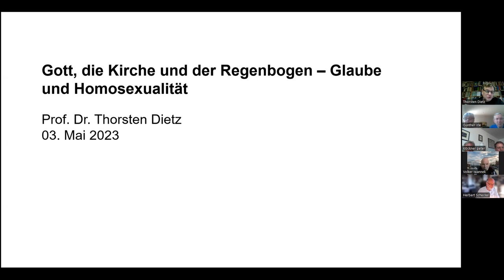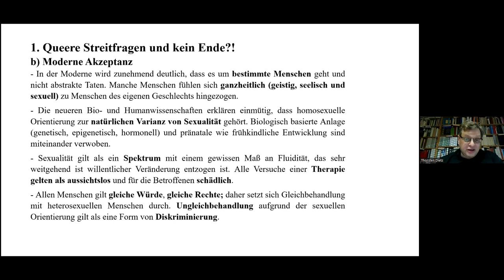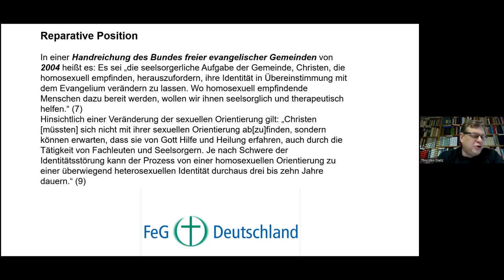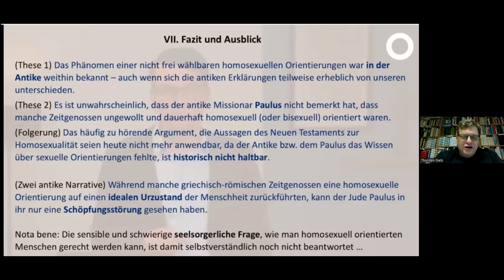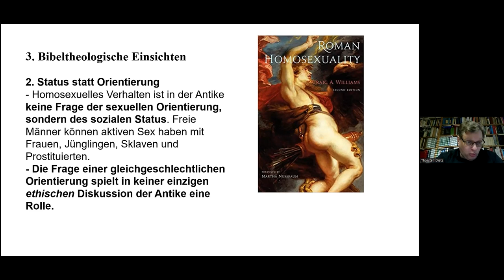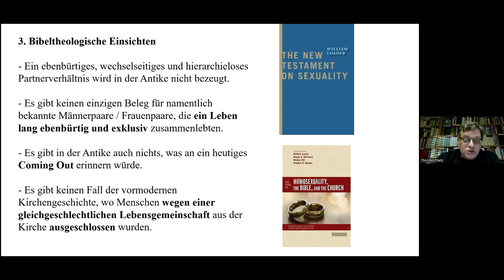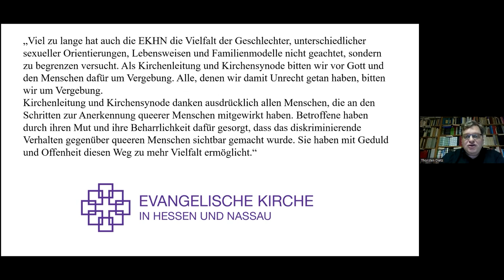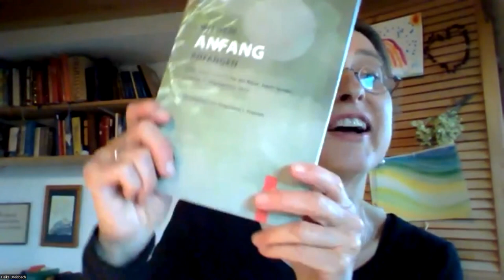Gott, die Kirche und der Regenbogen. Glaube und Homosexualität mit Thorsten Dietz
Ein zehnjähriges Kind möchte getauft werden. Der zuständige Gemeindepfarrer lehnt dies ab, weil das Kind bei zwei männlichen Elternteilen aufwächst. Nicht nur im Siegerland hat dieser Fall   hohe Wellen geschlagen.

Ein wichtiger Aspekt dabei, nicht nur für Christinnen und Christen: Was sagt die Bibel zum Thema Homosexualität? Sagt sie überhaupt etwas zu gleichgeschlechtlichen gleichberechtigten Partnerschaften, wie wir sie heute kennen?

Wir haben Professor Dr. Thorsten Dietz eingeladen. Wir, das sind die Ev. Studierendengemeinde Siegen, die Erwachsenenbildung, das Schulreferat und die Ehe-, Familien- und Lebensberatungsstelle des Ev. Kirchenkreises Siegen-Wittgenstein, sowie der Bezirksverband der Siegerländer Frauenhilfen e.V.

Prof. Dr. Thorsten Dietz ist vielen bekannt als „Theologie-Verklickerer“, Autor und Podcaster bei „Worthaus“, „Karte und Gebiet“ oder „Das Wort und das Fleisch“.

Für Dietz ist die Ablehnung von schwulen oder lesbischen Partnerschaften aus biblischer Perspektive nicht haltbar. Dass er dies selbst nicht schon immer so gesehen hat, macht es um so interessanter, ihm zuzuhören.

Thorsten Dietz arbeitet seit Kurzem bei der Erwachsenenbildung der Deutschschweizer Reformierten Kirche in Zürich und ist außerdem als Privatdozent für Systematische Theologie an der Phillips-Universität Marburg tätig. Zuvor war Dietz viele Jahre als Professor für Systematische Theologie an der Ev. Hochschule  Marburg tätig.